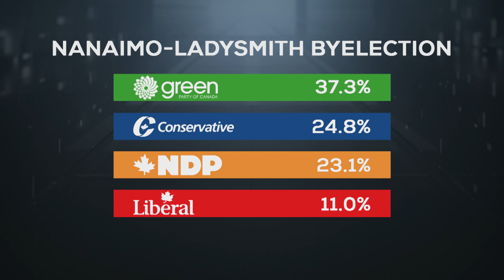New Green MP and Leader of Green Party discuss win in Nanaimo—Ladysmith riding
The House of Commons' newest Green MP Paul Manly and Leader of the Green Party Elizabeth May join CPAC's Peter Van Dusen to discuss the party's win in the federal Nanaimo—Ladysmith riding, and what that means for the upcoming federal election.